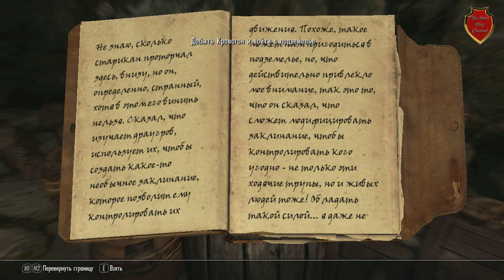TES V Skyrim mod Wyrmstooth #2